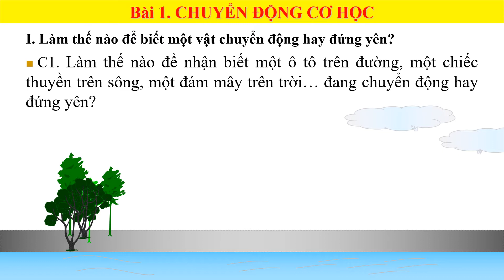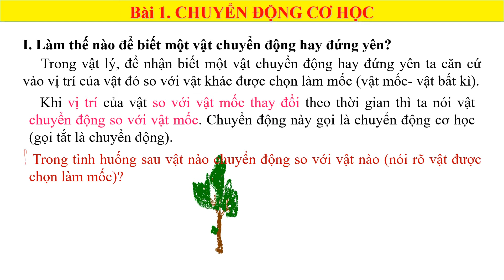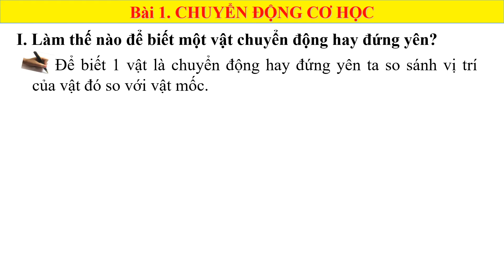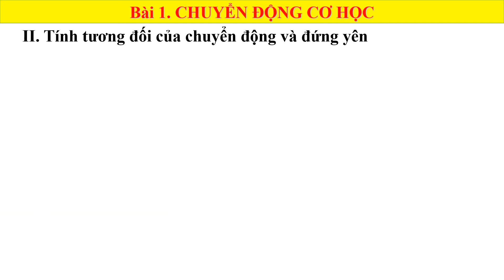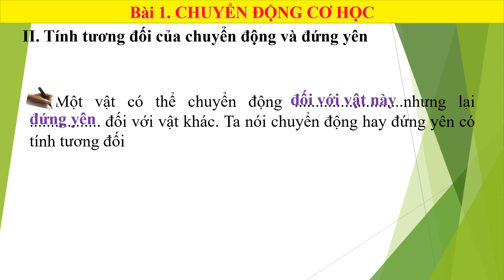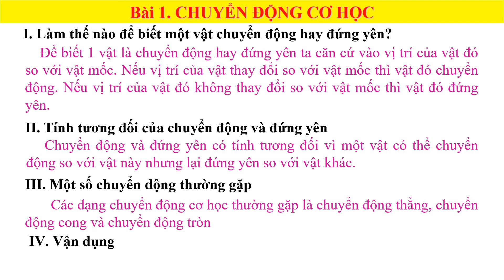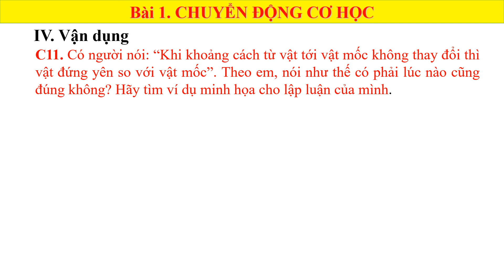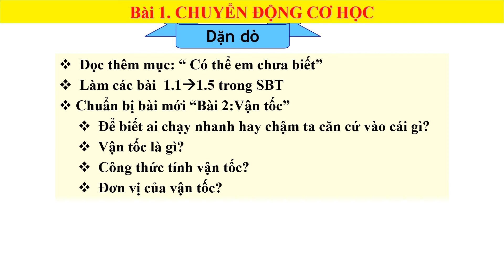LÝ 8 - TIẾT 1